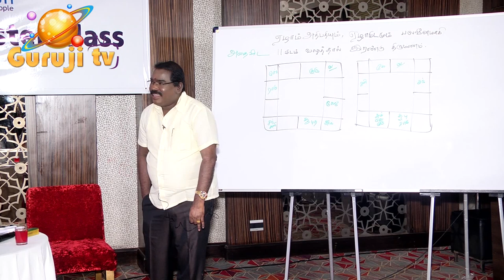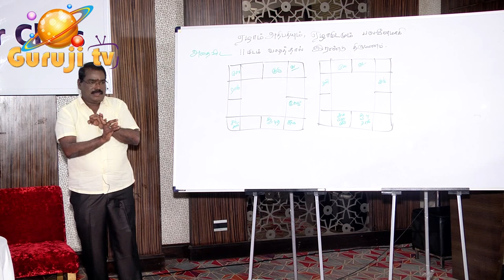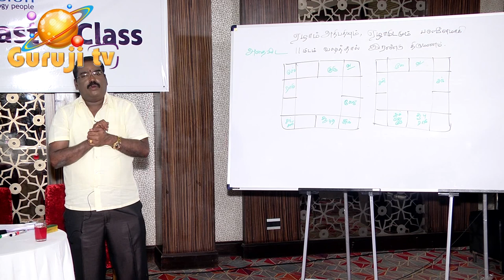0668 - TRAILER MESHAM - POURNAMI - மேஷம் முதல் ராசி ஏன்?adityaguruji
மேஷம் முதல் ராசி ஏன்? 12 பௌர்ணமிகளில் சிறப்பானது எது? புத்திரதோஷம் - ஜோதிடமும் வானவியலும் விளக்கங்கள் - ஜோதிடக்கலை அரசு ஆதித்ய குருஜியின் கட்டண வீடியோ..PREMIUM VIDEO- 038